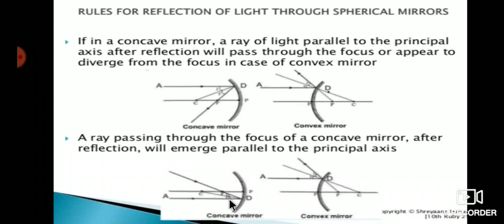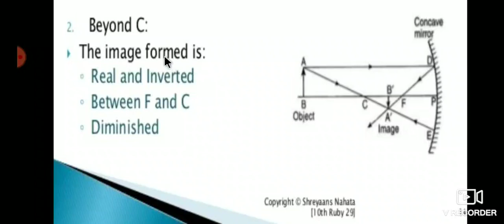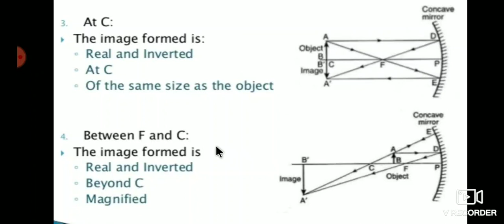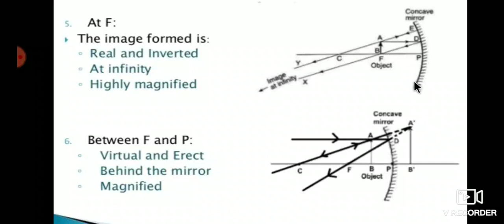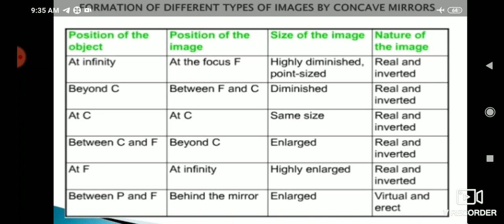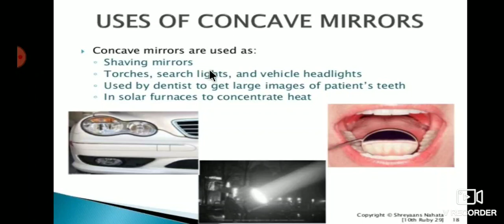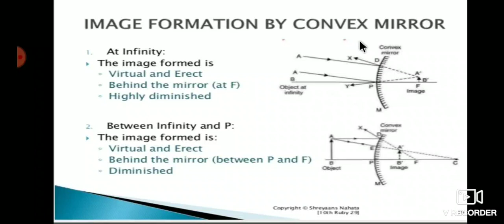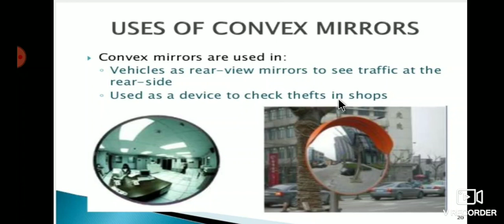10 E/M PHYSICS (part-3)